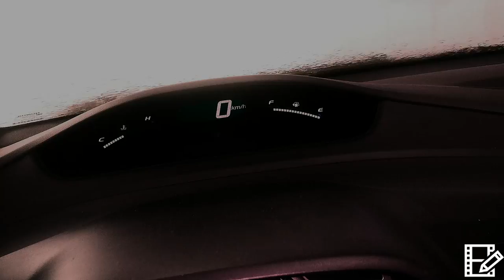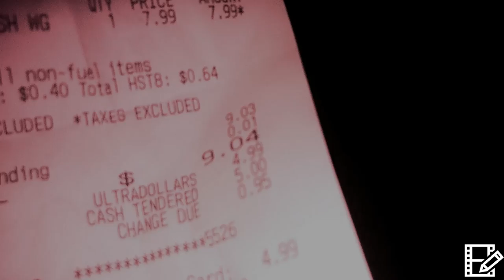DJ Knowcents - ANTS+BDAY+CLASSICS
3 beats in one.